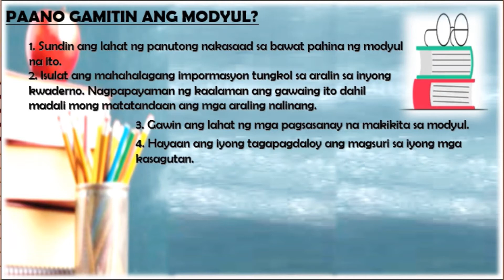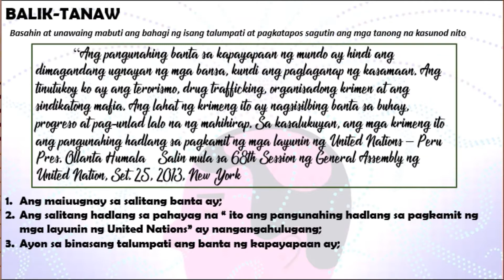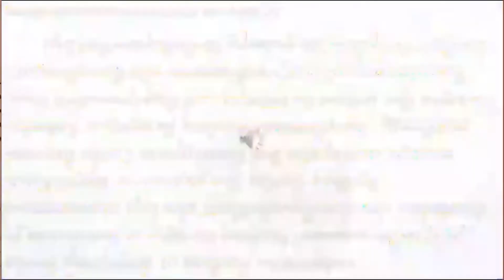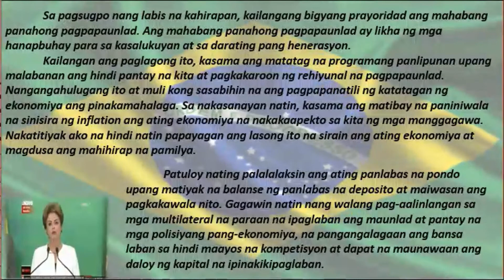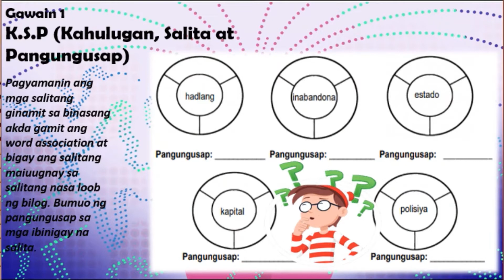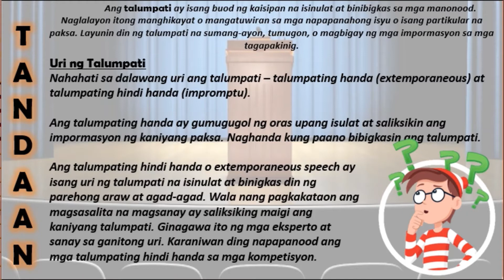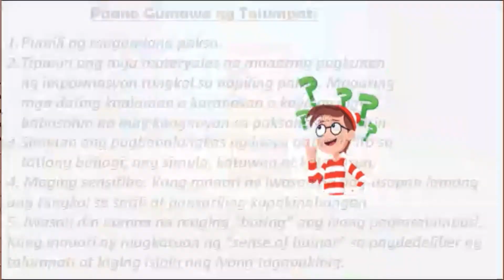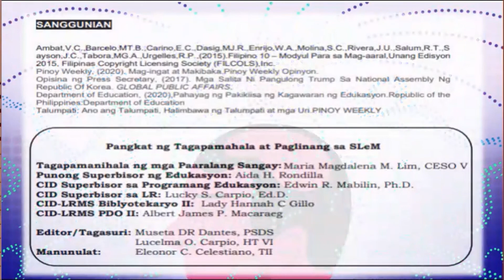FILIPINO 10 Modyul Bilang 9 (IKALAWANG MARKAHAN)